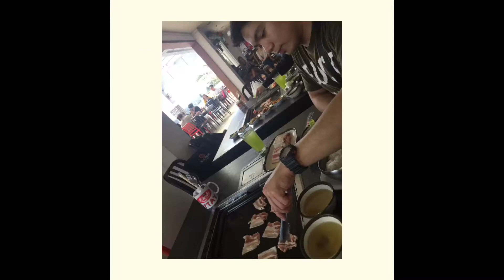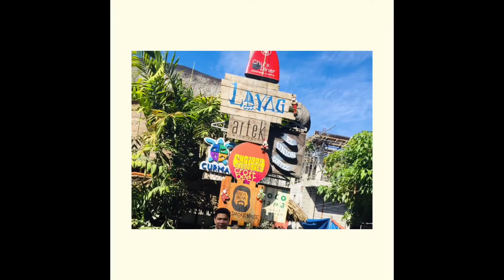Our holiday together 2018